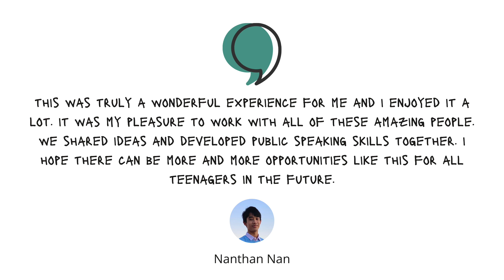1ST PLACE 2022 Nanthan Nan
4Voices’ inaugural public speaking competition took place at Juno House in Barcelona on 30 April 2022 with the theme ‘Make a Difference’.

Featuring 12 English-speaking teenagers from 4th ESO and 1st Bachillerato representing a variety of Barcelona schools, the competition showcased a diversity of youth, keen to develop their communication skills, share innovative ideas and transform minds and hearts as a consequence.

This is a highlight of the speech Comprehensive Knowledge Leads to Diversity given by Nanthan Nan, Benjamin Franklin International School

We believe that every teen should be seen, heard and loved. 4Voices provides positive, nurturing and comprehensive training on public speaking, delivered both in-person and online. We specialise in small group and private personalised coaching to develop public speaking and social communication skills.

If you're interested in having your teen gain invaluable skills to share their powerful ideas with the world, contact 4Voices

4Voices is a pioneering collaboration between the public speaking consultancy Educate to Communicate and the leading online parental resource MumAbroad